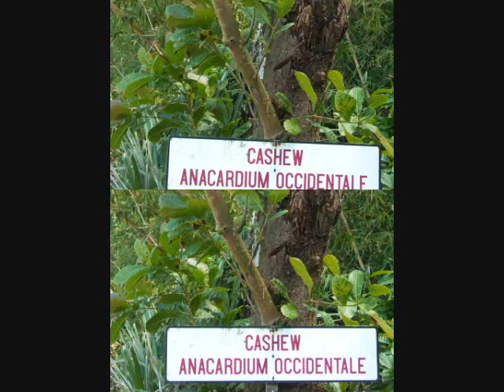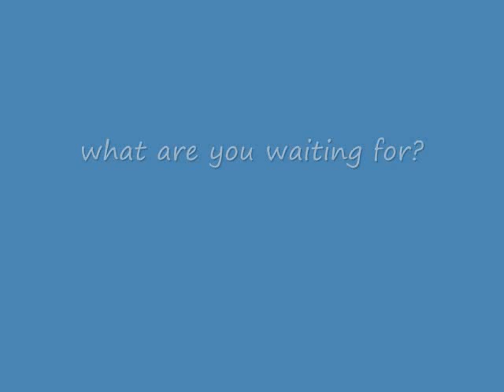St. Lucia Beaches and Scenery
Some scenic shots of the island of St. Lucia accompanied by traditional St. Lucia folk music. Points of interest, include, Marigot Bay, Pigeon Island, Soufriere volcano, Morne Coubaril Estate and coastal views of the towns of Anse la Raye and Canaries.